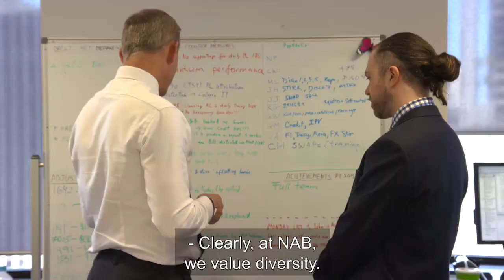Did you know that many disabilities are not visible at all?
What’s it like to work with a disability such as depression, autism, or hearing or vision impairment? What happens when your disability is “invisible”? To celebrate International Day of People with Disability, we’d like to share stories from some of our people and their managers.